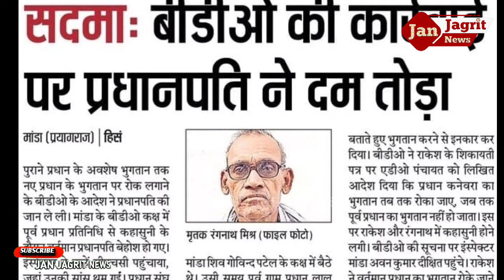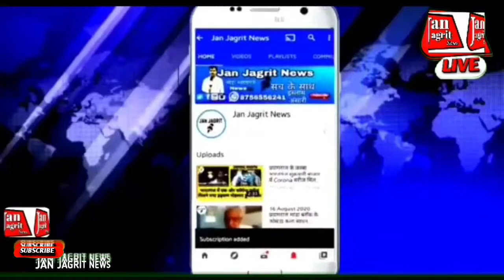तहरीर पर बीडीओ मांडा शिव गोविन्द पटेल और पूर्व प्रधान कनेवरा के बेटे विजय ऊर्फ राकेश के खिलाफ मुकदमा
मांडा बीडियो व पूर्व प्रधान प्रतिनिधि पर मुकदमा दर्ज

प्रधान प्रतिनिधि के मौत मामले में प्रधानों में आक्रोश, कोहराम मचा

मांडा। क्षेत्र के कनेवरा के प्रधान पति के भाई की तहरीर पर,
 पुलिस ने बीडीओ मांडा और पूर्व प्रधान प्रतिनिधि के खिलाफ हत्या सहित, विभिन्न धाराओं में मुकदमा दर्ज कर लिया है।
 साथ ही पूर्व प्रधान के शव का पंचनामा कर पोस्टमार्टम कराया।

गुरुवार को प्रधानपति कनेवरा रंगनाथ मिश्रा उम्र लगभग(65) वर्ष और पूर्व प्रधान प्रतिनिधि विजय ऊर्फ राकेश मिश्रा के बीच भुगतान को लेकर विवाद हुआ था।
 बीडीओ मांडा शिव गोविन्द पटेल ने एडीओ पंचायत को कनेवरा प्रधान का भुगतान तब तक रोके जाने का आदेश दिया जब तक पूर्व प्रधान का भुगतान नहीं हो जाता।
 तीखी बहस के बीच इस आदेश के बाद प्रधानपति रंगनाथ मिश्रा बीडीओ कक्ष में ही गिरकर बेहोश हो गए।
 अस्पताल पहुंचने के पूर्व उनकी मौत हो गई।
 शुक्रवार को रंगनाथ मिश्रा के भाई शेषनाथ मिश्रा ने थाने में तहरीर दी कि,
 बीडीओ मांडा और पूर्व प्रधान प्रतिनिधि विजय ऊर्फ राकेश मिश्रा ,
 पांच लाख रुपये का भुगतान कराने का दबाव बना रहे थे।
 अधिकार न होने पर भी खाता संचालन रुकवा रहे थे, जिससे उनके भाई को गहरा आघात लगा।
 बीडीओ कक्ष में राकेश ने उन्हें गालियां देते हुए धक्का दिया, जिससे वे गिरकर बेहोश हो गए।
  पुलिस द्वारा सीएचसी ले जाए गए, जहां प्राथमिक उपचार के बाद भी हालत न सुधरने पर शहर भेजे गए। लेकिन,
 शहर पहुंचने के पहले ही उनकी मौत हो गई।
 मांडा थाने के दरोगा जीतेंद्र सिंह ने पंचनामा के बाद शव का पोस्टमार्टम कराया।
 शेषनाथ मिश्रा की तहरीर पर बीडीओ मांडा शिव गोविन्द पटेल और पूर्व प्रधान कनेवरा के बेटे विजय ऊर्फ राकेश के खिलाफ
 हत्या, मारपीट, गालीगलौज व जान से मारने की धमकी का मुकदमा दर्ज कर ,पुलिस मामले की जांच में जुट गई है।

ABOUT ---}

LINK --]